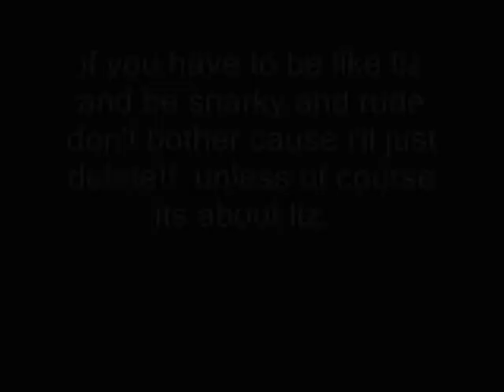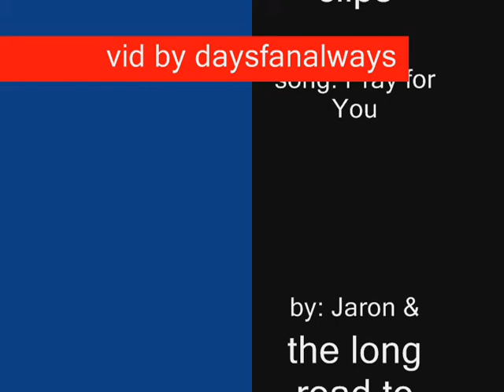Sam McCall Anti Liz Vid Pray for You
set to jaron & the long road to love's song Pray for You.  when i heard it the first time all i could picture was sam thinking of liz lmao

so i need to correct the credits. the gh clips did come from D&T but obviously the plane crashing and such didn't. guess thats what i get for talking on the phone at the same time as i'm editing a vid lol

enjoy. oh and like the vid says if you send any snarky remarks towards sam. jason. jasam. i'll just delete put post away all the snarky things you want to say about liz or jiz cause i love them haha